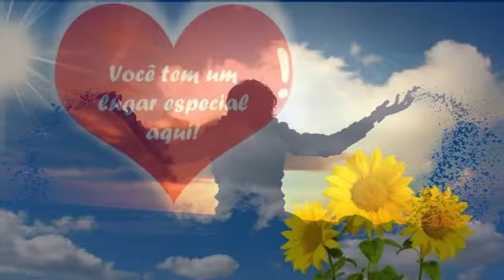Bastas Que Me Toques Senhor Harpa Cristã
Vdo Carlos Ribeiro